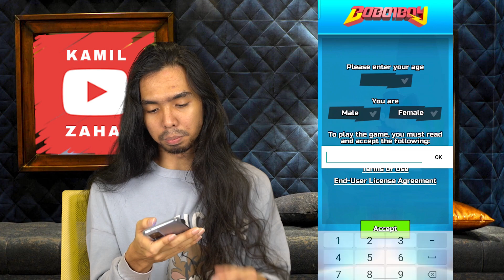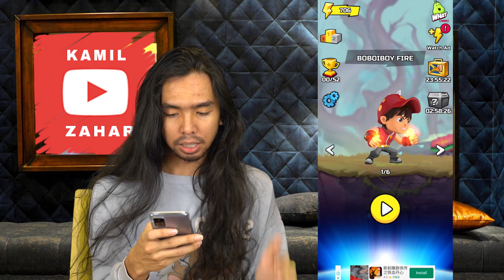BOBOIBOY ADA GAME?? | MALAYSIA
BOBOIBOY run adalah mini game di handphone Android, game yang ringan dan simple.  Di video ini saya mencuba game ini, jom layan video saya. Have fun guys.

Comment Section is for you guys. Feel free to use them